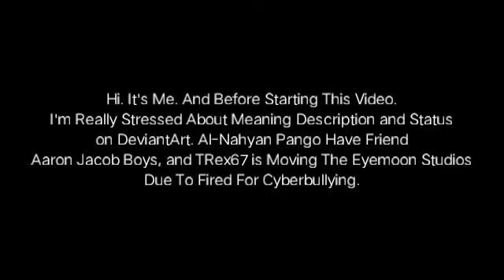Sam And Sunny - Sam Patrick's Day (2021) - Title Comparison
I'm Sorry When Get Cyberbullying on DeviantArt, Because TRex67 is Really Mad. However. I'm Stressed About Al-Nahyan Pango Have Friend Aaron Jacob Boys, The Spongebob Squarepants Movie Syndrome, and TRex67's Anger Issues.

Here's The Title Opening and Closing Comparison.

Jan Jan Enrico's Original Titles,
And Al-Nahyan Pango's Recreation Titles.

Opening and Closing Title: The Yankee Doodle Mouse (Tom and Jerry)

NOTE: This Intro and Outro is FAKE.

Microsoft Sam is owned by Davemadson (the real davemadson)
Sunny Funny From PaRappa The Rapper is owned by Sony Computer Entertainment, Aniplex, Toei Animation, PlayStation.